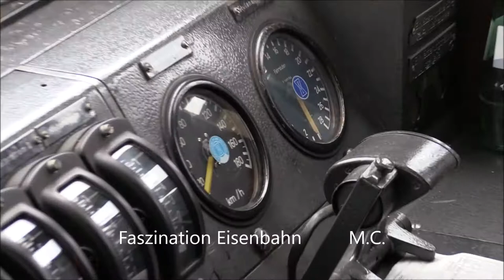Kanaltrailer Michael Clemens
Hier zeige ich euch drei meiner Hauptthemen. Hierzu werden ständig neue Videos veröffentlicht.